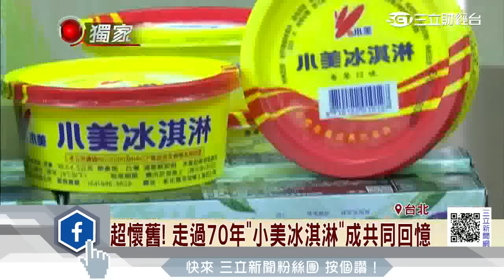70年老牌「小美」推新品 曼都二代跨刀經營│三立財經台CH88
國內老牌冰品小美冰淇淋，經典廣告歌曲勾起大家回憶，不過邁入71年的小美，曾經也面臨經營不善的困境，在經歷3任董事長後，今年6月由曼都髮廊二代接手經營，董事長賴淑芬積極推出冰棒新品，明年還打算結合小美跟曼都，開複合式餐廳。